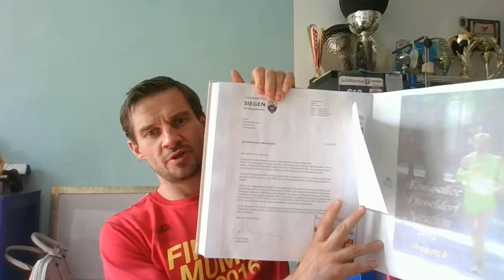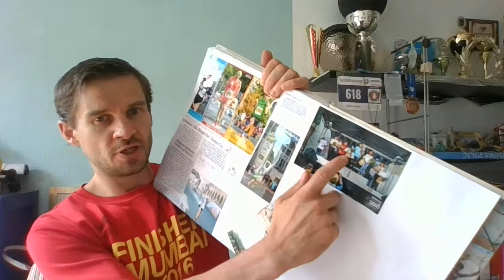Numerating my dreams which all came true eventually (III)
If you don't have any dreams you don't have a real life. The ones with many visions are the luckiest ones alive.